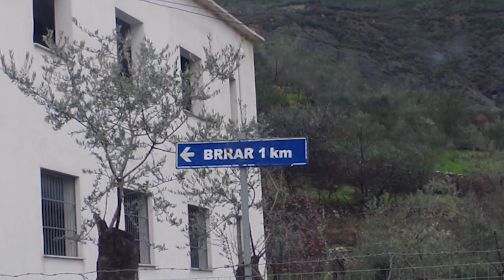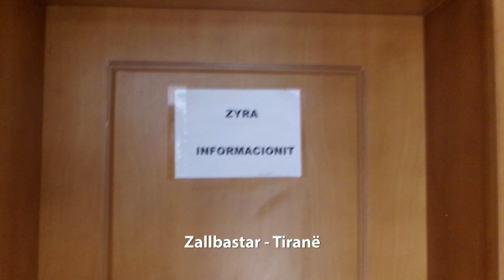REPORT TV - SHTEGTIM NE ZALLBASTAR